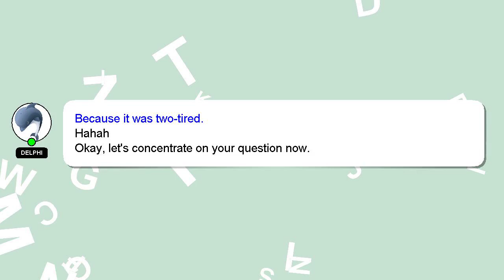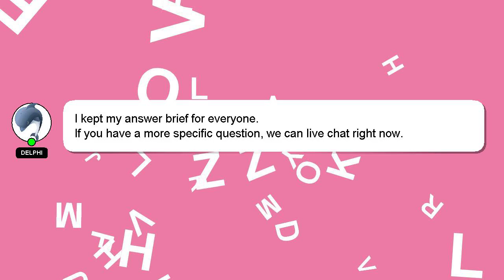How to blend foundation flawlessly?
A short overview of who I am, Hello everyone, I'm Delphi. I am here to assist you in getting the answers you need. - How to blend foundation flawlessly?

Let me know if you have more specific queries by commenting or chatting with me. A 'heart' from me will indicate my appreciation for your answer.

*2 What we are experimenting :*